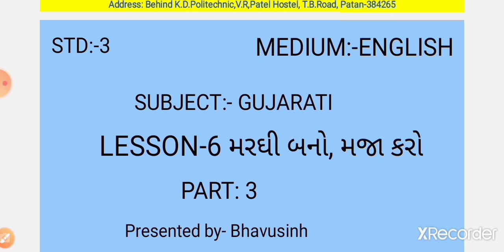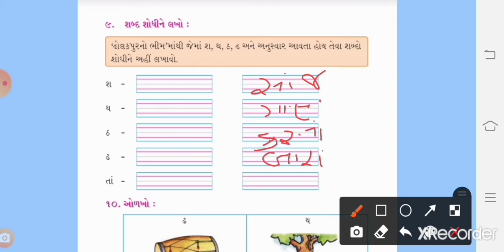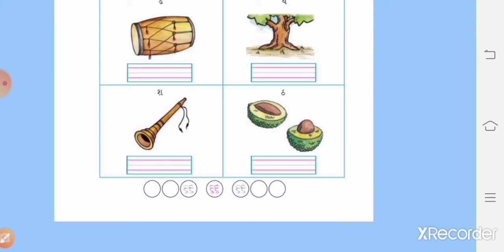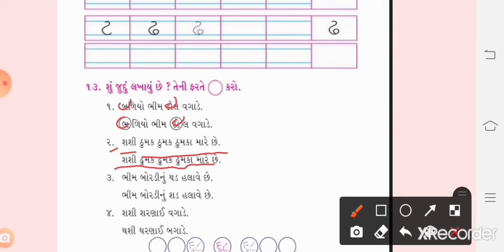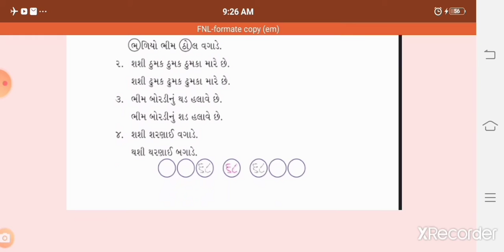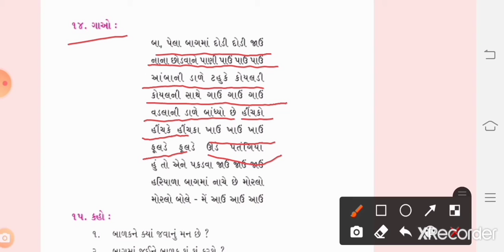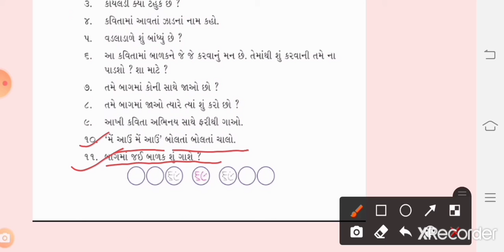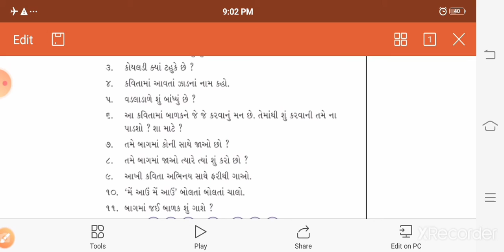EM (STD-3) GUJ (CH-6) PART-3 (22/12/2020)